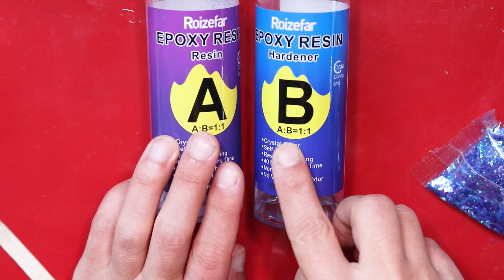Rohlinge für Makramee- Ohrringe aus Epoxidharz selber machen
In diesem Video zeige ich dir, wie du aus Epoxidharz Rohlinge gießen kannst, mit denen später schöne Makramee- Ohhringe hergestellt werden können. In den folgenden Videos werde ich dann zu jeder Form eine Anleitung hochladen, wie man diese mit Makramee aufwerten kann. Das lässt sich natürlich auch anwenden, wenn du alten Modeschmuck zu Hause hast, dem du wieder einen neuen Look verpassen möchtest :)
Achte beim Arbeiten mit Epoxidharz darauf, dassdas Zimmer gut durchlüftet ist. Die Dämpfe von diesem Harz sind schädlich. Ausgehärtet ist Epoxidharz unbedenklich.